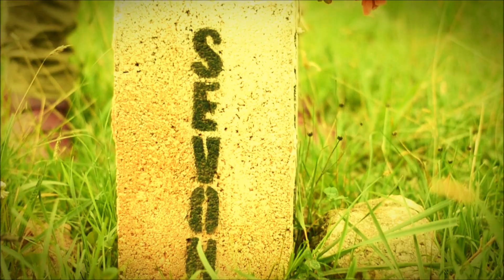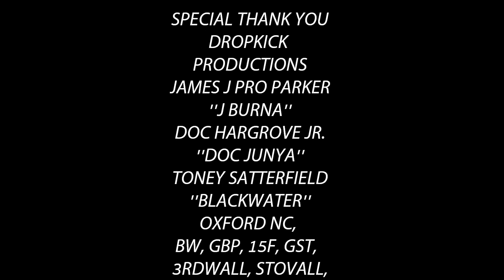Dukey Mane There Go Dukey Video